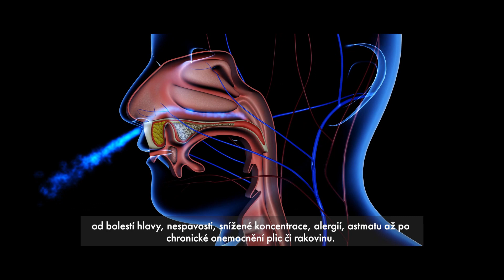Žijete ve zdravém domově? // JRD – Stavíme zdravé domovy (2m – titulky)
ZDRAVÉ BYTY STAVĚT UMÍME. Spolu s nimi vytváříme i zdravý životní prostor. Čistý vzduch, ticho, dostatek světla a ohleduplnost k životnímu prostředí jsou důležité pro kvalitní a plnohodnotný život.

Zdravé bydlení je pro nás nejdůležitější hodnotou, a máme jej na paměti vždy během projektování, výstavby, následného provozu, ale i samotného výběru pozemků.

Chceme, aby se každý ve svém novém domě cítil dobře. A aby se jeho bydlení odrazilo ve šťastném, plnohodnotném a zdravém životě.